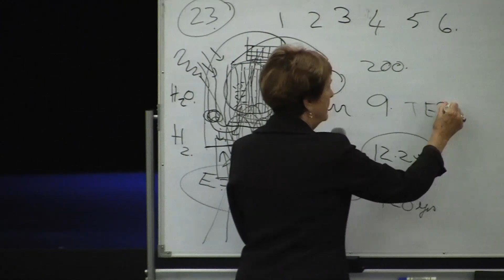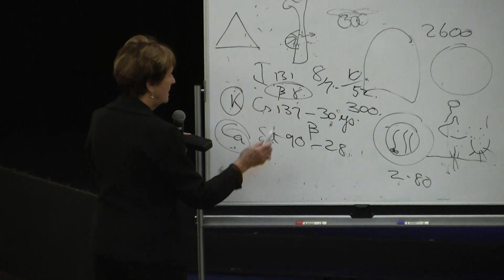Dr. Helen Caldicott on Fukushima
Nuclear activist and co-founder of Physicians for Social Responsibility Dr. Helen Caldicott talks about Fukushima and the medical consequences of nuclear radiation.